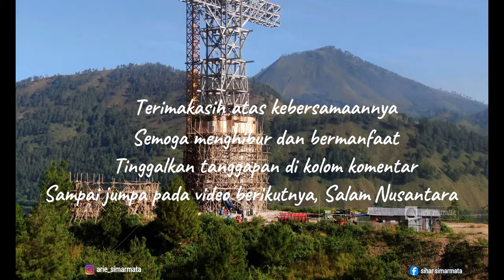SIBEABEA, SEINDAH ITUKAH?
Belakangan ini sangat viral dikarenakan konstruksinya dan disign-nya yang begitu memesona di tepian Danau Toba.
Jalan berkelok ini menjadi lebih dominan daripada bangunan utamanya yaitu Patung Yesus Kristus yang kebetulan pembangunannya membutuhkan waktu yang lama.